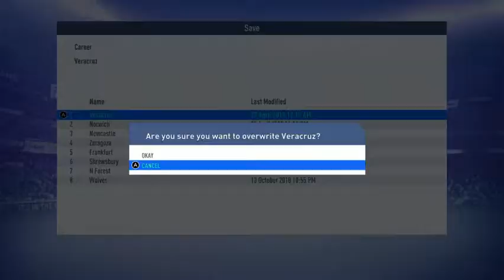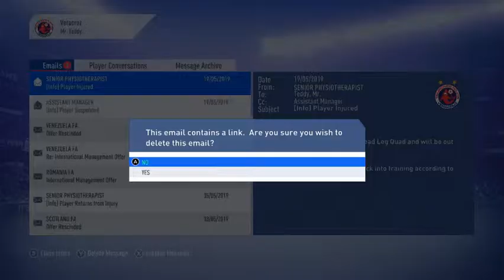I Got Fired?!?! - Veracruz FIFA 19 Career Mode #6 (Finale)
The main purpose of this career mode is to just have a blast with it! This means I'm not going to take things too seriously with it, nor am I going for any realism whatsoever. I know a lot of people are probably not going to like how I play career mode, but it's the way I find myself enjoying FIFA 19 the most. :)